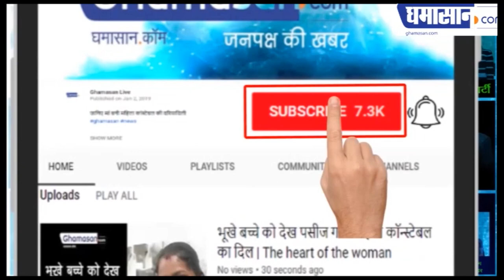Indian Idol 11: Sunny Hindustani | Team Malang। Aditya Roy Kapoor। Disha Patani | Anil Kapoor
Aditya Narayan ने गया Romantic Song,
Rohit ने किया Disha Patani को Propose